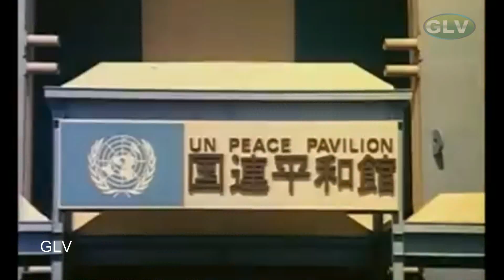அப்பபோய் அம்மமோய் பாடல் | Kamal Haasan ,Radha | Ilaiyaraaja Superhits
Starring : Kamal Haasan ,Radha
Song : Appappoi Ammammoi
Singer :   Kamal Haasan